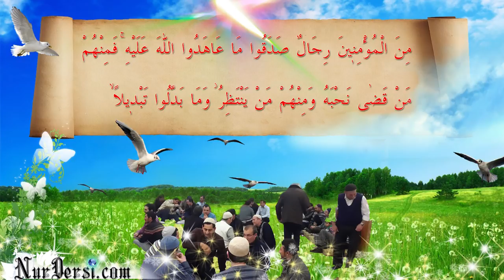Âhir Zamanda Vakıf Olmak